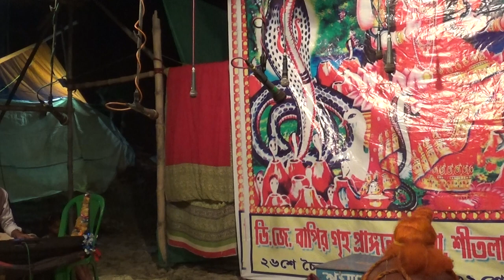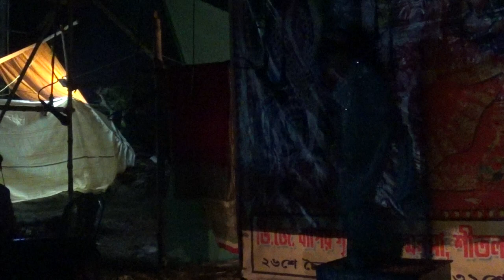মনসার গান | Monosar gan | monsa gaan | Maa monosar gan | Part -0055 | Joy maa monosa jatra | dj bapi